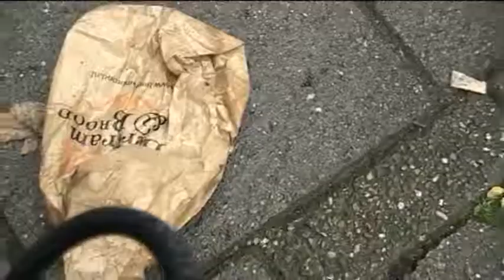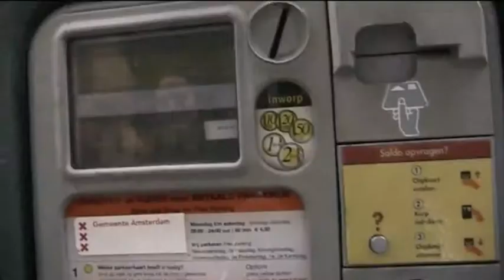Maya en Mila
Films van leerlingen van de 2e Dalton 8B in Amsterdam, gemaakt tijdens het project 'Wat is waar?'. Media-educatie door Stichting De frisse blik